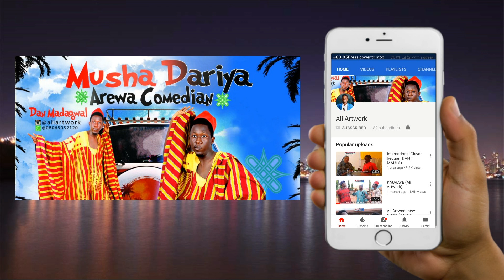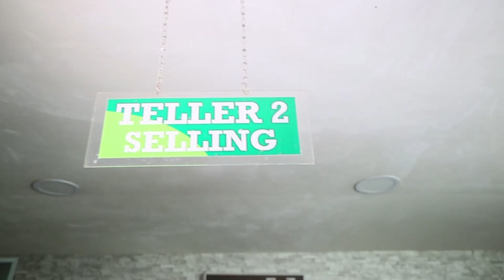Kalli Ali Artwork da Bala Makeri Mai Million 20 (cigaban shiri)